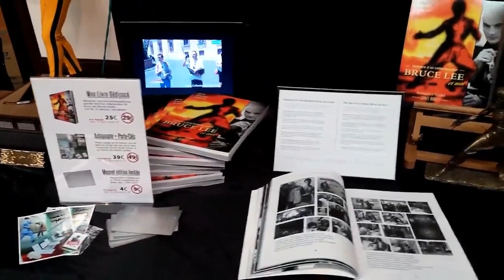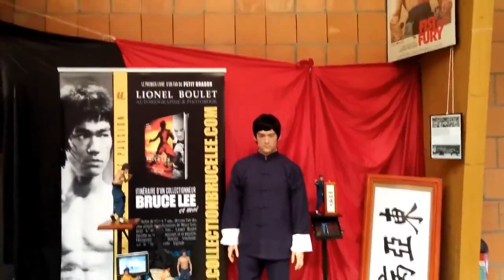Collection Bruce Lee - A Little Country Of 2015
Preparation of the Exhibition and Autograph Session "A Little Country Of" 19/20 September 2015...
Préparation pour l'exposition Bruce Lee et séance de dédicaces au salon ALCO 2015 ( A Little Country Of )

LIONEL BOULET, French Bruce Lee Collector...